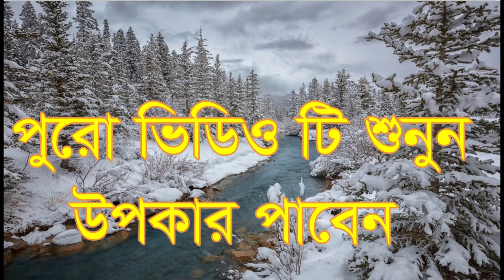কি বুঝবেন,ongo protongo colkale ki bojben#